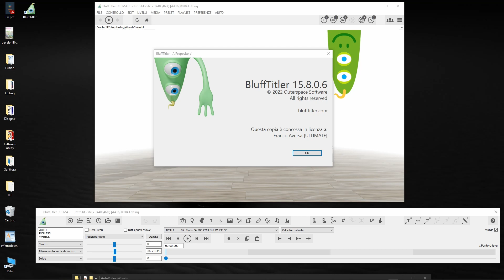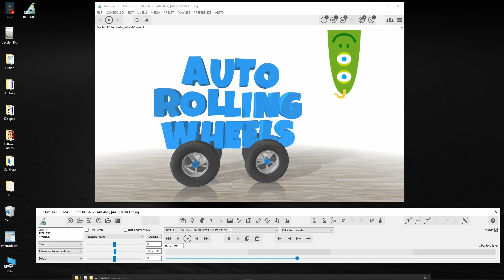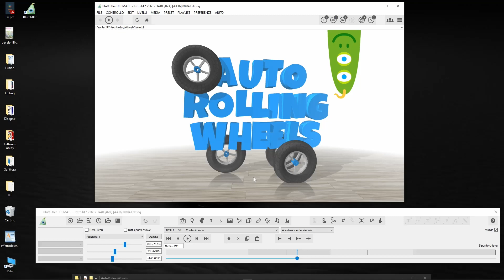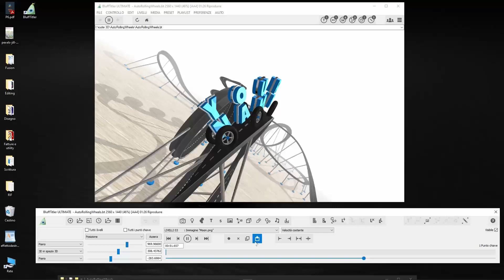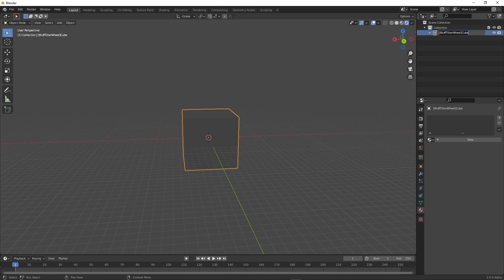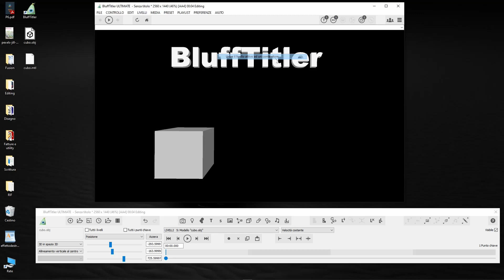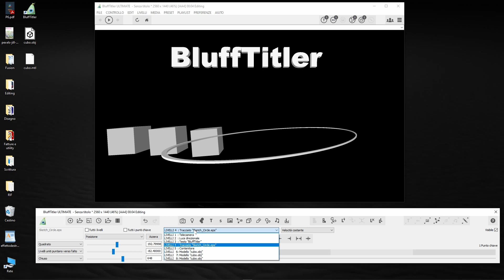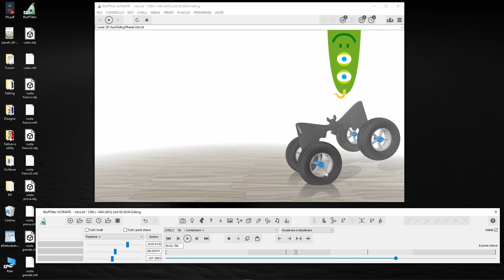BluffTitler 15.8.0.6 Tante ruote - Wheels